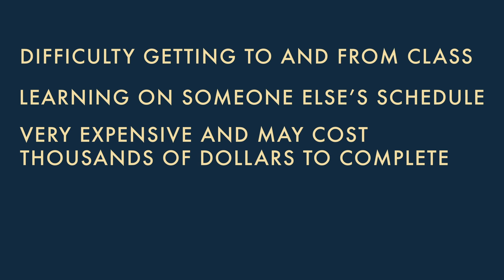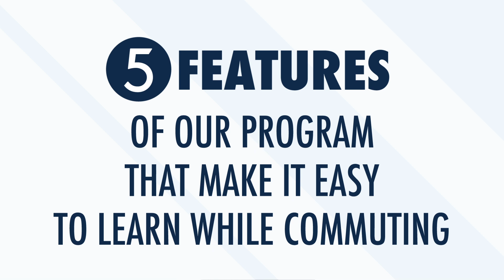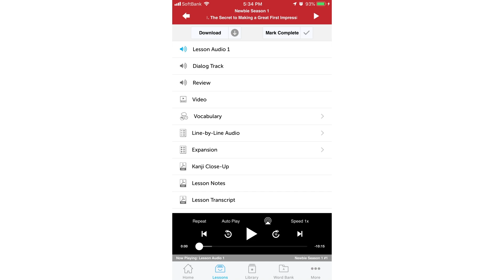Learn German While Commuting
← If you’re studying German, chances are you’re looking to become fluent and conversational as fast as possible, right? Well then, look no further! Here is your fast track to fluency!
 ↓ More Details ↓

Step 3: Start speaking German with the best online resources

In this video you'll discover how to transform your “wasted” commute time into learning and mastering a new language in the next year without using any of your spare time!

People are motivated to learn German or any second language for any number of reasons, including personal enrichment, better career opportunities, or even meeting new people. However, unlike simpler goals which may only take a week or two to complete, learning a new language takes time and there will be occasional setbacks and failures. So to reach your overall objective of mastering German, you need to learn how to motivate yourself and stay focused on the bigger picture. To do so, it is vital to set specific strategic goals with an action plan.

GermanPod101 is the best place to get started with the German language as you will get on your way to German fluency fast. We provide you with everything you need to maser the language.